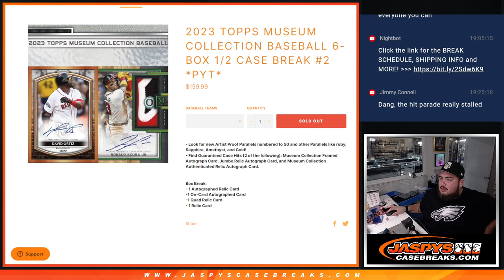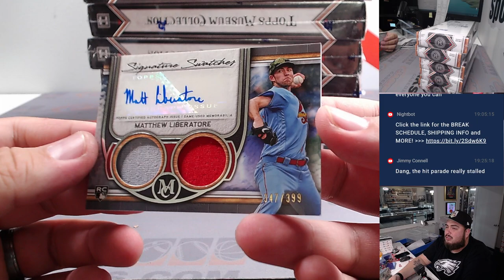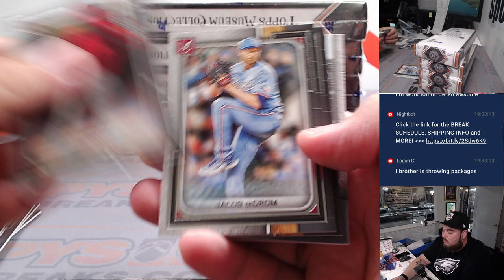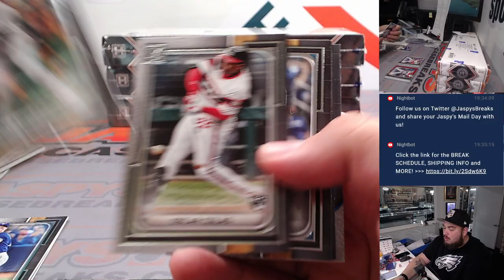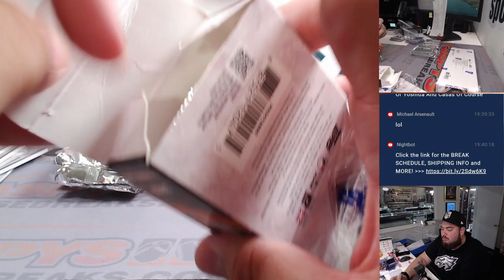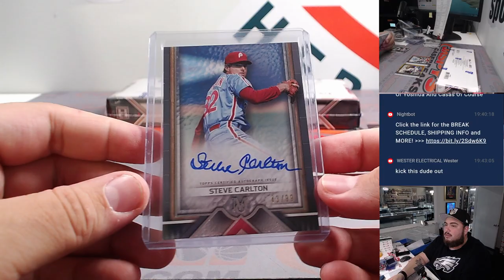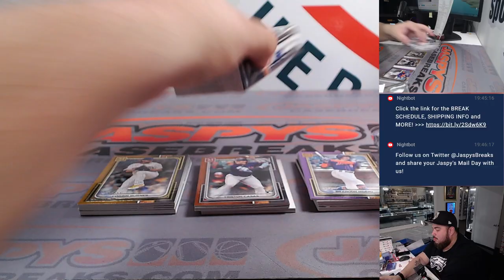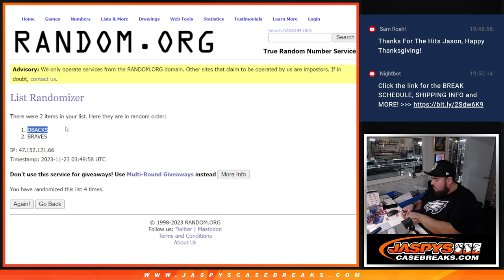W. 11/22/23 - 2023 Topps Museum Collection Baseball 6-Box 1/2 Case #2 *PYT*